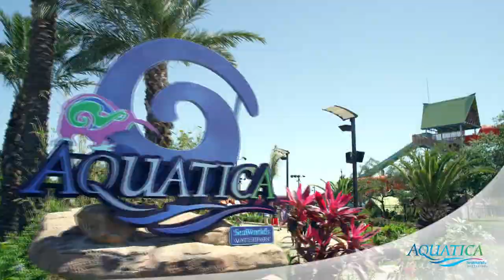Aquatica San Diego | SeaWorld Parks & Entertainment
The South Seas meets Southern California at Aquatica, a whimsical, one-of-a-kind waterpark only SeaWorld could create. Aquatica blends up-close animal experiences, waters from serene to extreme, high-speed thrills and sandy beaches.